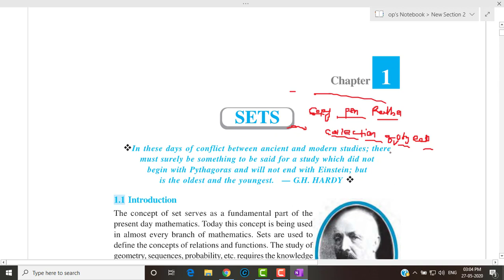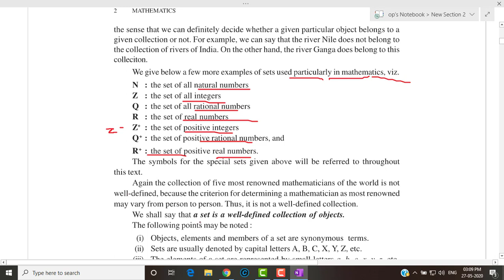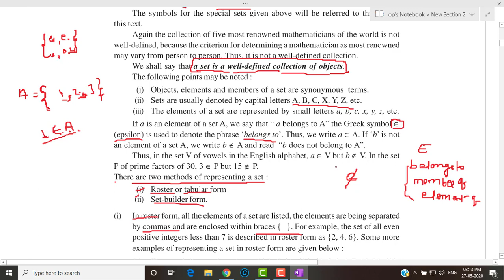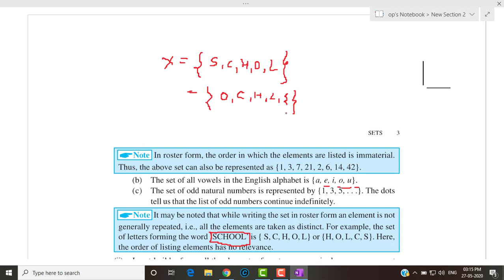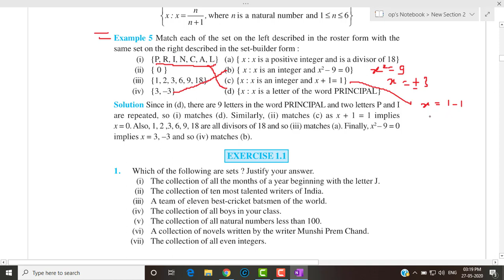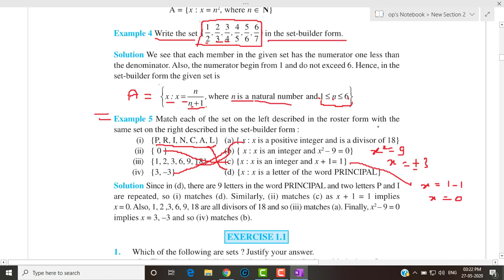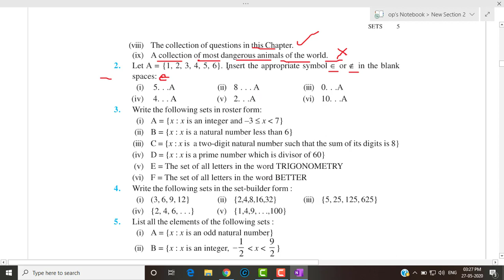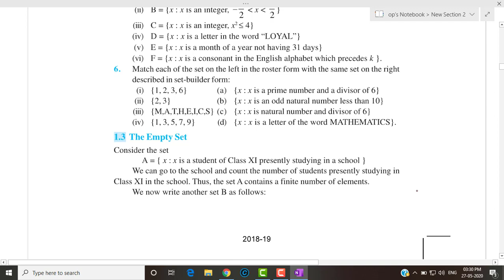CG-11TH-MATHS-CHAPTER-1 SETS Part-1